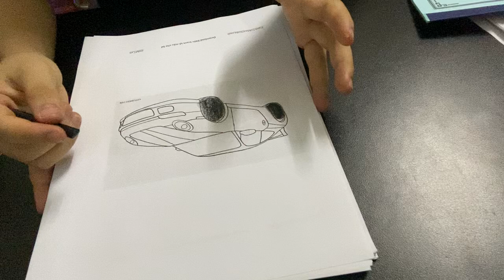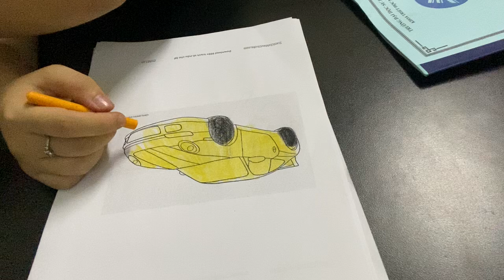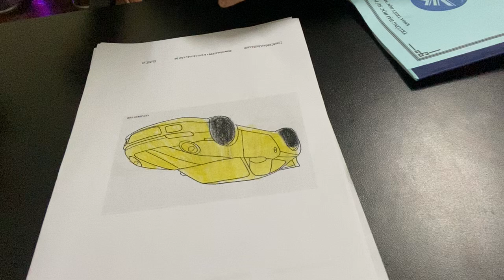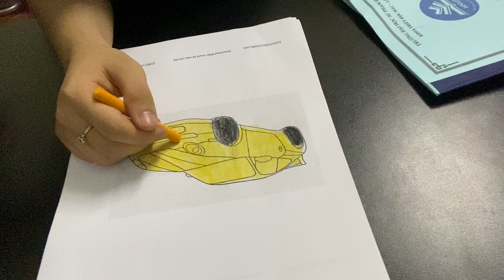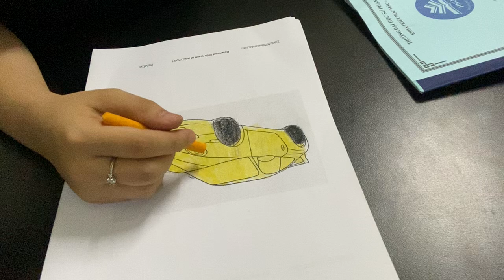উচ্চ শ্রেণীর জন্য একটি গাড়ির ইমেজ রঙ কিভাবে শেয়ার করুন